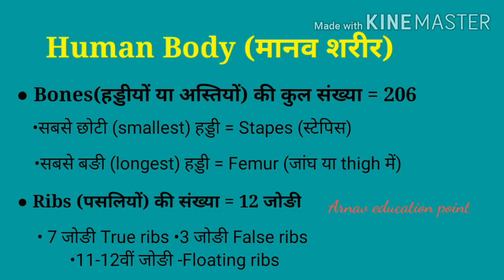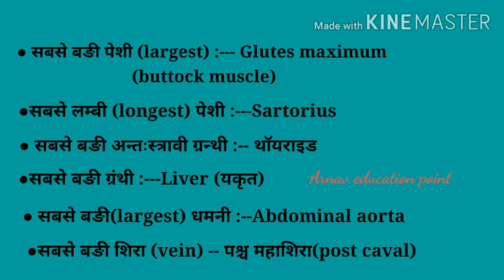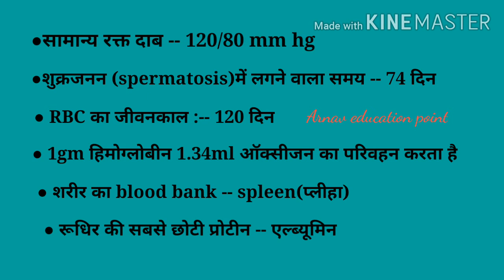Human body facts | मानव शरीर के बारे में जानकारी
Is video me human body se related knowledge ke baare me bataya hai.